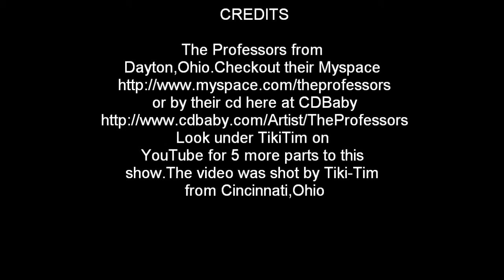Live from Daddy Katz "The Professors" from Dayton,Ohio in 720p HD Part 5.wmv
Live from Daddy Katz in Dayton Ohio on July 16,2010.This Band is Fantastic! If you get a chance to see them live,I highly recommend it.Their cd can be purchased at [url] or on ITunes.